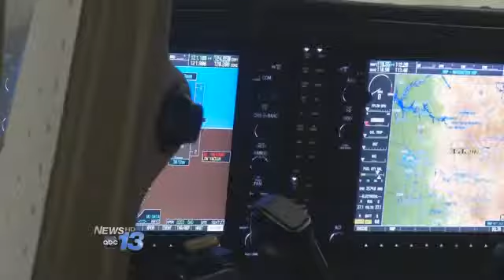Students Preregister for AB Tech Flight School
ASHEVILLE, N.C. -- On Wednesday, hundreds headed out to the Asheville Regional Airport to preregister for AB Tech's newest flight school slated to open this fall.

Prospective students were able to learn more about the program, meet instructors and talk to financial advisors before regular registration opens.

"I wish I had started 20 years ago," prospective student Kathleen Nolan said. "These people will be able to be commercial pilots. I'm a little old for that, but commercial pilots...I would have loved to have done that."

Classes begin in August.

Related Links:
AB Tech Launching Flight Program